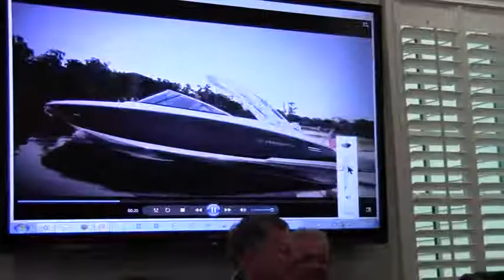Marketing and Community Relations --Meghan Duke @ VLDA 2014-09-16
Regular Meeting, Valdosta-Lowndes County Development Authority (VLCIA)
Mary Gooding, Chairman, Tom Call, Vice-Chairman, Jerry Jennett, Roy W. Copeland, Terri Lupo
Andrea Schruijer, Executive Director, J. Stephen Gupton, Attorney, Tom Davis, CPA, Allan Ricketts, Project ManagerS. Meghan Duke, Public Relations & Marketing Manager, Lu Williams, Operations Manager